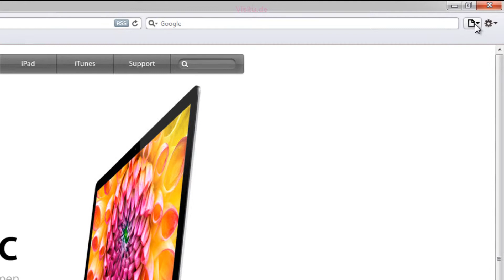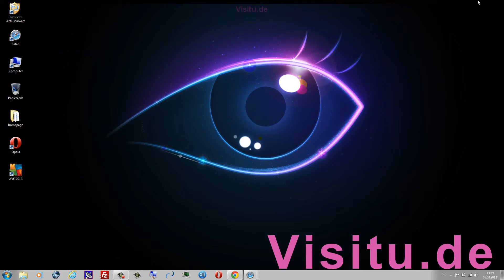Kurz Tutorial: Add-ons hinzufügen beim Apple Safari Webbrowser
Wie werden beim Apple Safari Internet-Browser Add-ons installiert?